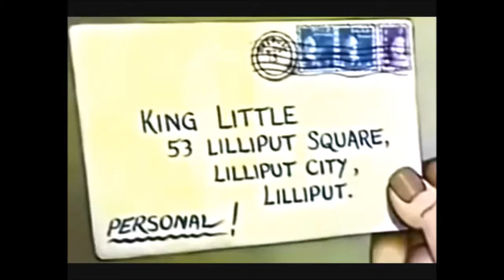Cartoons For Kids - Gabby - King For A Day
▶According to U.S Copyright Office The Short Cartoon "Gabby - King For A Day, 1940 by Max Fleischer" is in Public Domain.

▶Storyline: King Little receives a letter that says, "Please be at home to-day. I have orders to shoot you!" He promptly makes Gabby king for a day. The little braggart is thrilled until he learns the reason why.